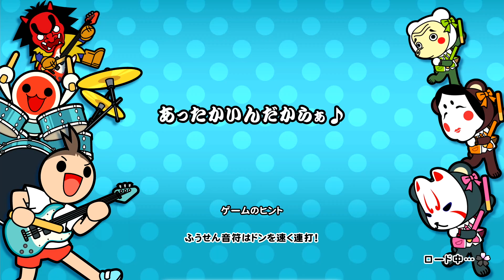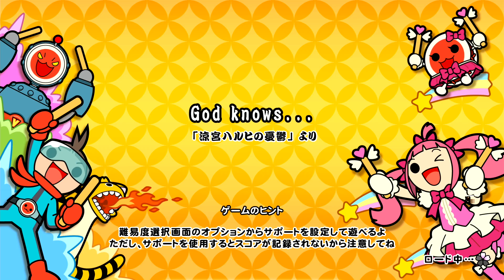太鼓の達人ドンダフルフェスティバル 2024年2月1日の１人プレー 追加曲かんたん譜面お試しプレー！